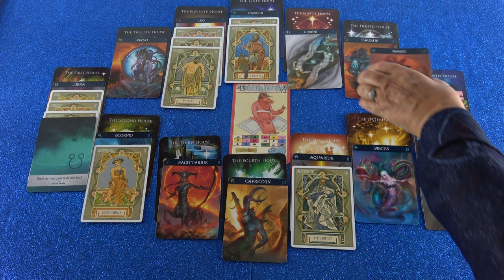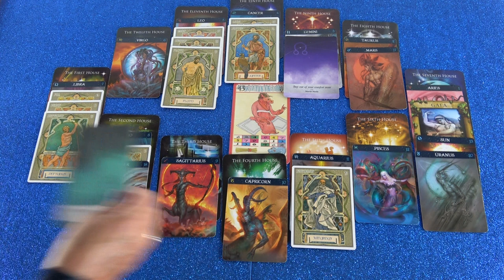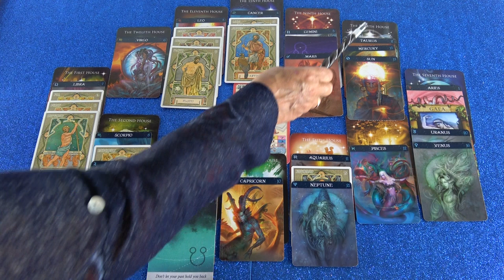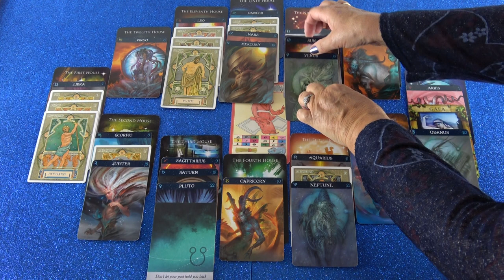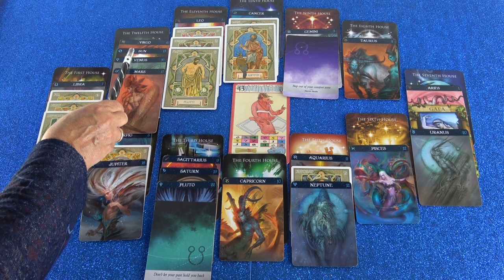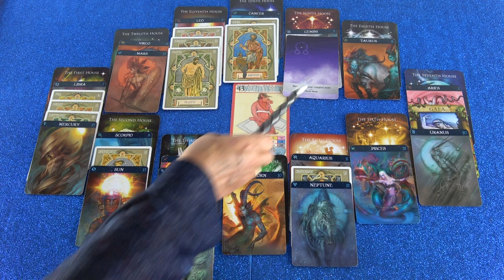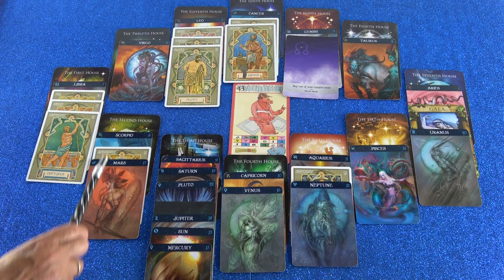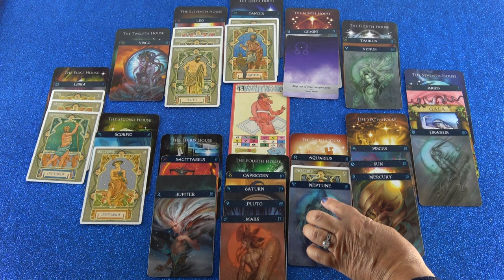Jahreshoroskop 2019/20 (Liana)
Hotline:
Meine 5 Kanäle:
Venezianisches Liebesorakel
Orientalisches Liebesorakel
Meisterin des Kartenlegens
Nofretete's Offenbarungen
Fernöstliches Liebesorakel
Bild: shutterstock/Shutova Elena